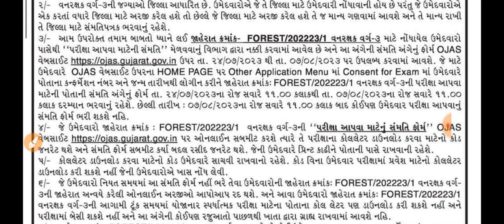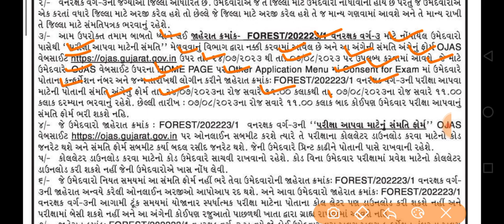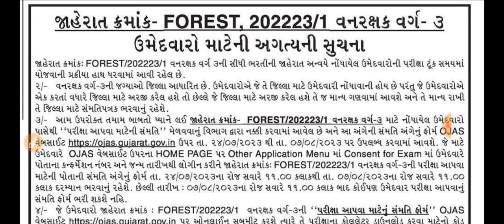Breaking News | વનરક્ષકની ભરતીને લઈને આવી અગત્યની જાહેરાત, ફોરેસ્ટ ભરતી જાહેરાત, ગુજરાત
gpsc online
talati exam
talati exam updatetalati junior clerk exam date
talati news
mphw
Ird update
bin sachivalay
fhw new update
gpssb